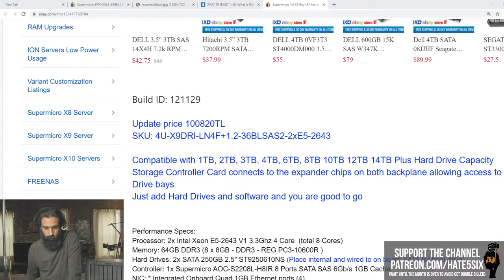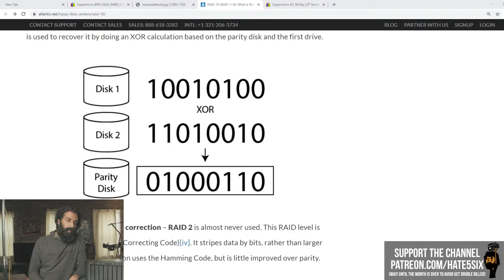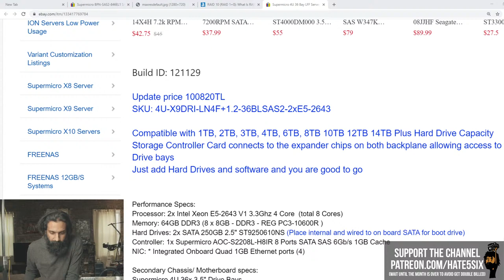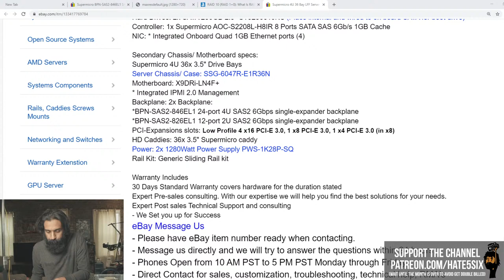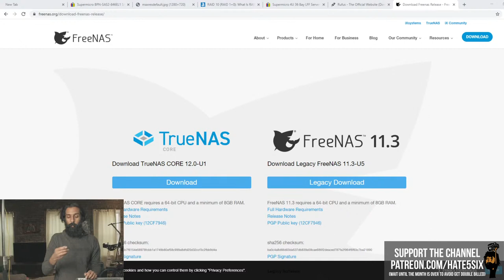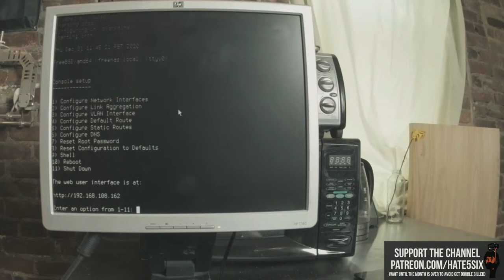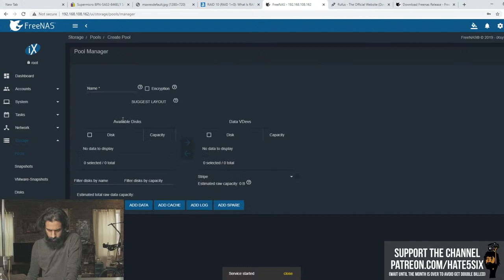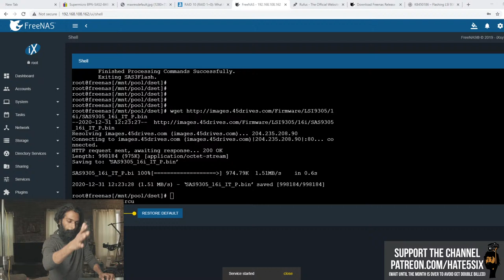[hate5six labs] data hoarding 101: building a storage array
How footage is archived at hate5six. An introduction into storage, RAID, FreeNAS, and more